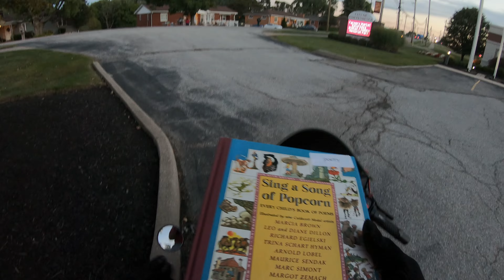Drive-By Petting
Had a blast hanging out locally. Passed out bracelets and met a new friend🙂 shout out to everyone that was in my video! Ya'll are amazing people!